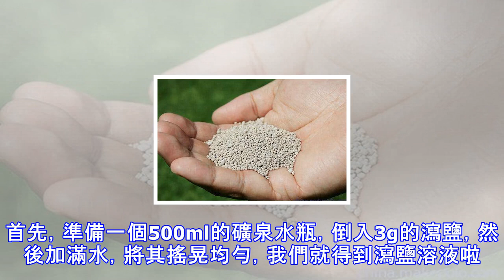500ml的礦泉水瓶，倒入3g的瀉鹽，然後加滿水，將其搖晃均勻，養花噴點這個，一個蟲子都沒有!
500ml的礦泉水瓶，倒入3g的瀉鹽，然後加滿水，將其搖晃均勻，養花噴點這個，一個蟲子都沒有!
不知道各位花友有沒有聽說過這樣一種神奇的東西。它對於植物，幾乎就是無所不能的救世主一般的存在啊。你家果子不甜？來一點它！植物不吸收營養導致的黃葉爛葉？來一點它！移栽失敗幾率高？也來一點它！天哪，這究竟是如火熱的一種神物呢？就是它，名字叫做瀉鹽，學名硫酸鎂。 瀉鹽那麼究竟怎麼使用呢？下面小編就詳細的給大家分享具體使用方法。首先，準備一個500ml的礦泉水瓶，倒入3g的瀉鹽，然後加滿水，將其搖晃均勻，我們就得到瀉鹽溶液啦。當然我們也可以稱出來放到盆裡攪拌好再用。 礦泉水瓶1、增加果實甜度 如果您種植了果樹，擔心果子不甜不好吃，那麼瀉鹽在這個時候就要派上大用場了。通常的用量是一平米用一瓶礦泉水的瀉鹽...